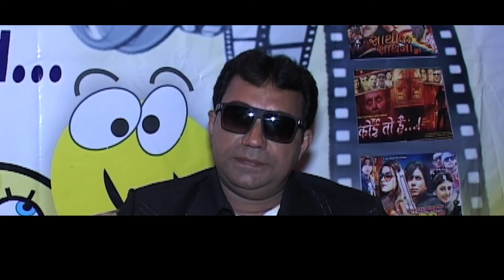Exclusive: Hero 786 Movie Making | Latest Gujarati Movie 2015 | Making Scene | Ishwar Thakor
Watch the making of the movie "Hero 786" exclusively on RDCGujarati.

Movie staring with Gujarati Action Star Ishwar Thakor, Marjina Diwan.

►Directed By: Kalyansinh Rathod
►Produced By: Kalyansinh Rathod
► Story By : Kalyansinh Rathod
► Lyrics :Jivraj Thakor, Hitesh
►Label: K R Films Entertainment